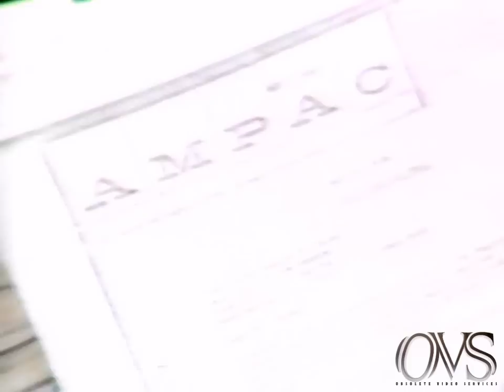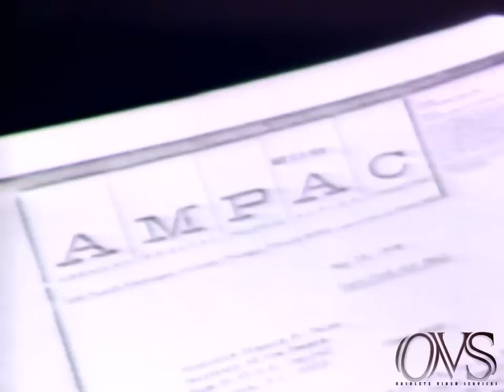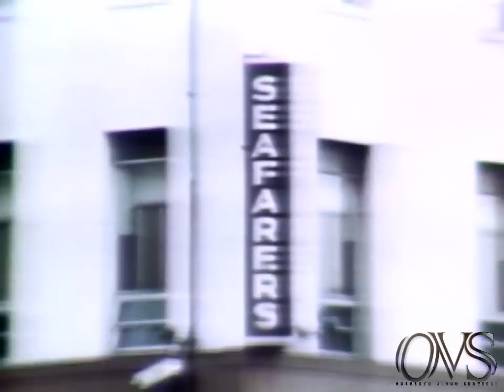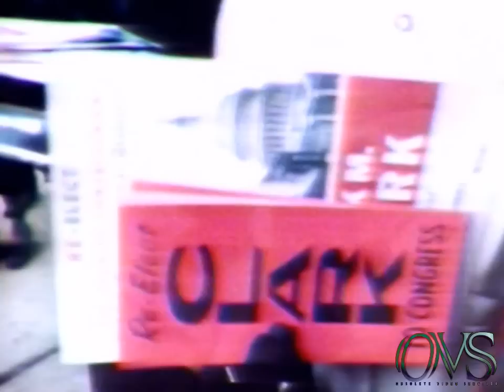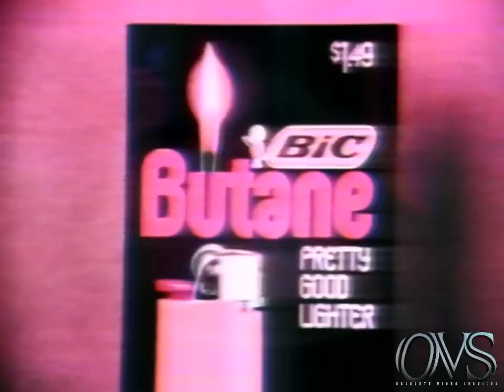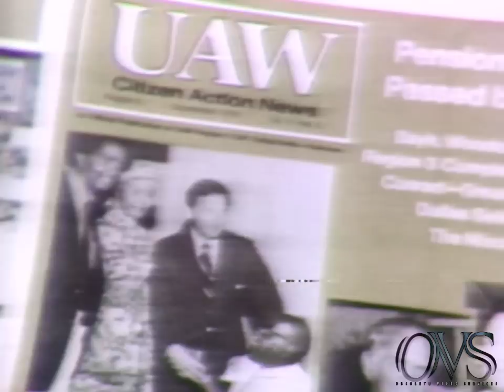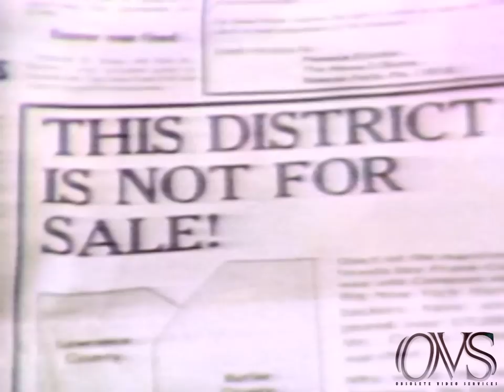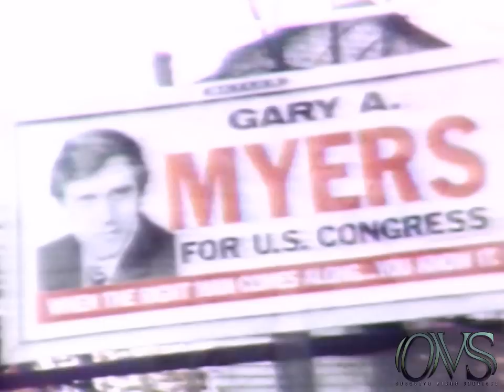KNXT-2 1975 The Best Congress Money Can Buy.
KNXT-2 1975 The Best Congress Money Can Buy. all tapes are cleaned and baked before transfer. please keep in mind the quality Matters on condition of machines and how they were recorded plus tape stock Used. Also Many of These Recordings were Recorded Off Rabbit Ear Antenna, s Not Cable Tv Yet